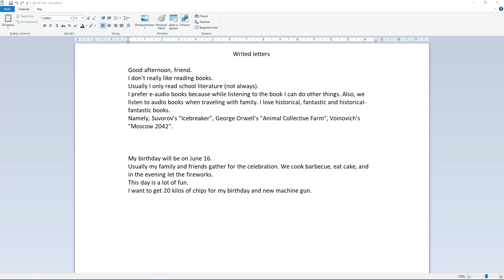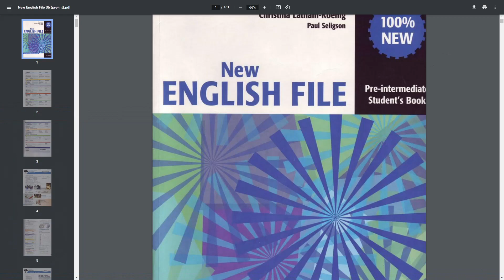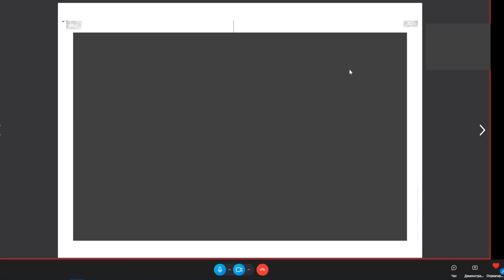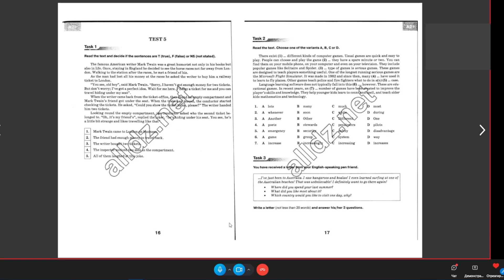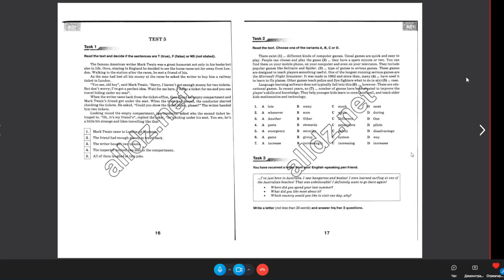008 Урок Английского языка English lesson Англійської мови 20220313